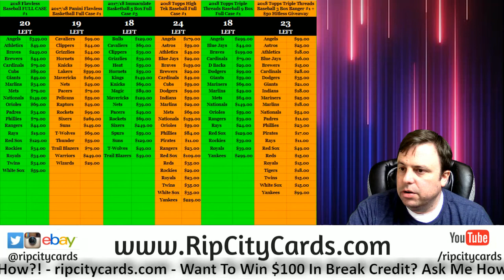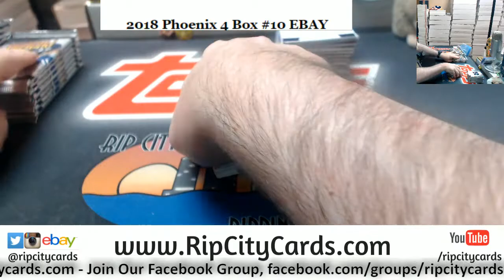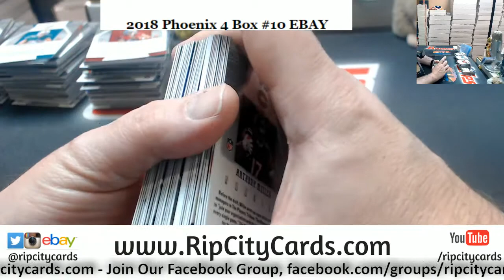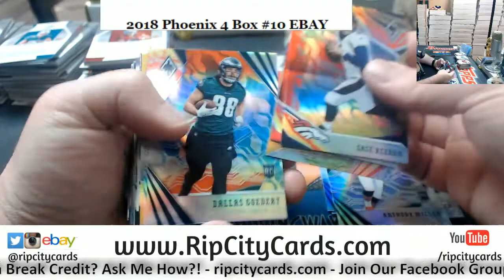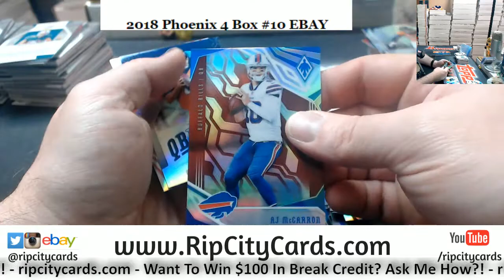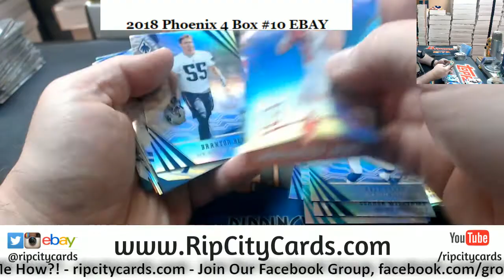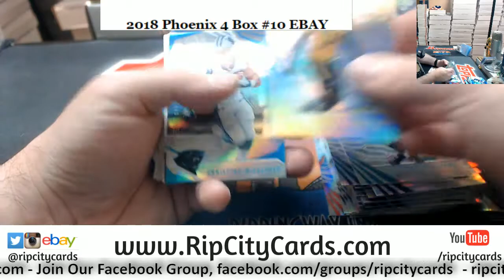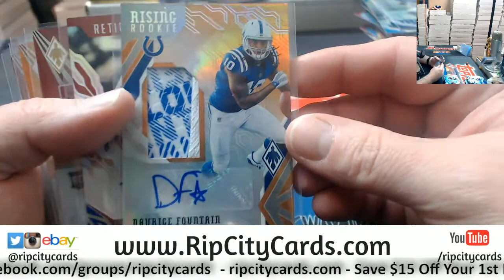2018 Phoenix 4 Box #10 eBAy